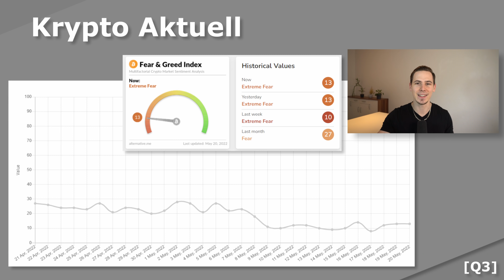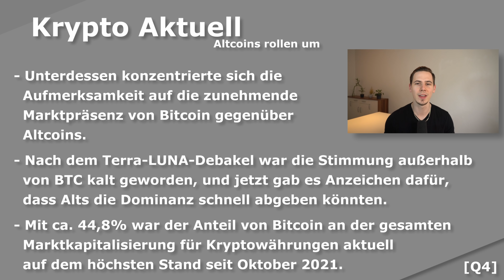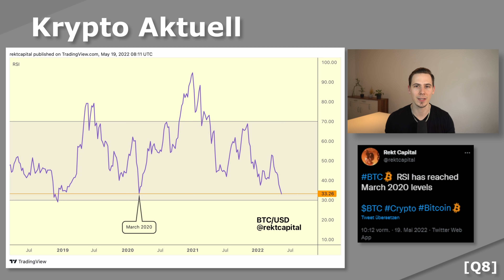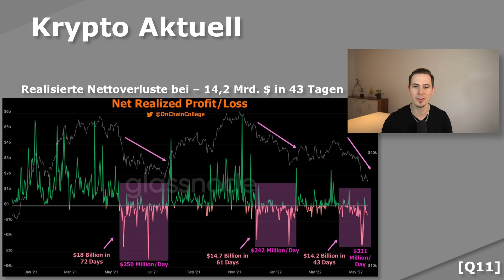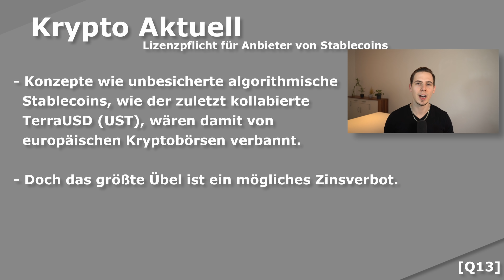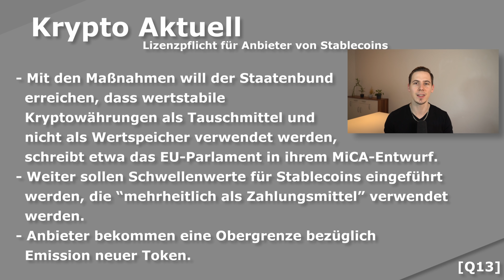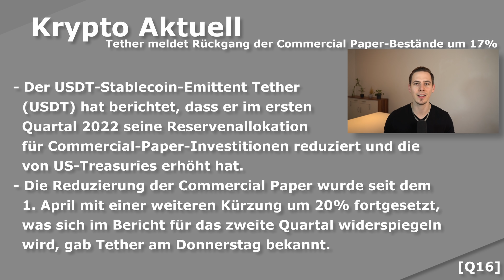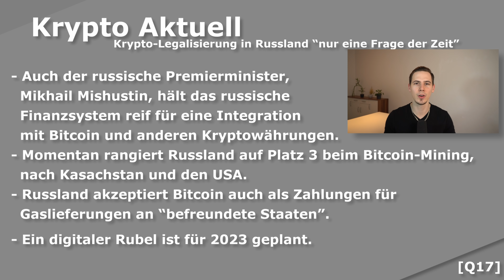BITCOINS fließen weiter an Börsen! Bricht der US-Dollar? Tether USDT doch NICHT GEDECKT? Krypto NEWS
⏱ Timestamps:

00:00 - Intro
1:34 - Krypto Aktuell
1:40 - USD Index schwächelt
4:05 - Bitcoin Dominanz
5:33 - BTC wandert an die Börsen, verkauf das Resultat
7:03 - On-Chain Daten
9:23 - Krypto-Winter Bedenken übertrieben?
10:29 - Verschwinden Stablecoins aus der EU
15:30 - Stablecoins mit Starken Abflüssen!
16:08 - Tether USDT doch nicht sicher?
17:53 - Russland übernimmt Krypto
18:51 - Schlusswort & Fazit

📚 Meine Buchhaltung:
(Teste sevDesk KOSTENLOS)